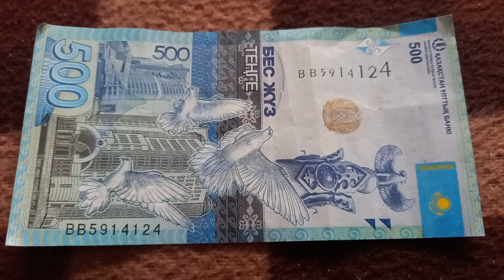Созидание Власти - смысл БАНКНОТЫ 500 ТЕНГЕ № серии ВВ5914124 на байковой поверхности 27-ого Декабря